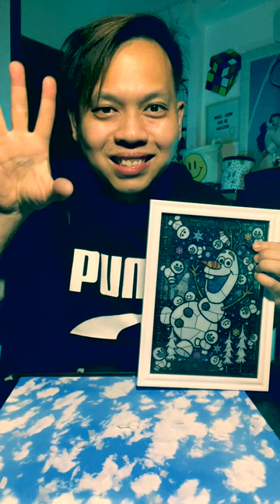Tenyo Puzzles - Disney Pixar, Frozen - "OLEF Puzzle! 🧩✨"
Tenyo Puzzles - Disney Pixar, Frozen